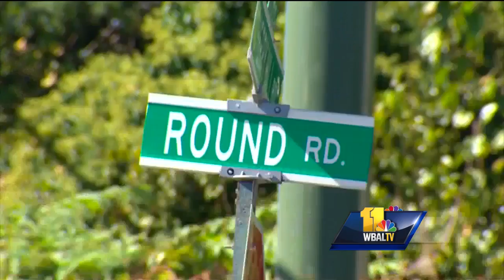Video: Man's wig, dress didn't fool officers in pursuit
An 18-year-old man tried to deceive police using a wig and dress after he eluded authorities in a car and ran with a weapon, city police said. A patrol officer noticed a gold Honda Accord parked at the intersection of Baker and Gilmor streets. The occupants of the car were talking to several people who police said are known to them and linked to violence incidents.